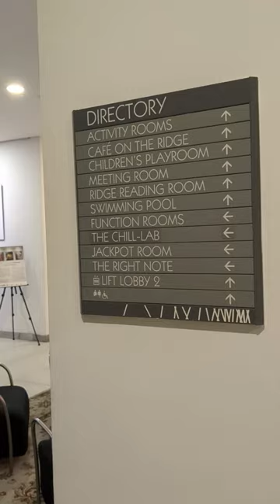COLOUR-SPACE CONTINUUM Exhibition @NUSS Kent Ridge Guild House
Through multi-layered paintings, abstract painter Ms Ying Wai Lin explores the depth and complexity of colour-space continuum in her latest art exhibition.